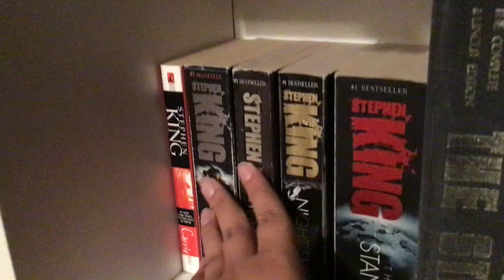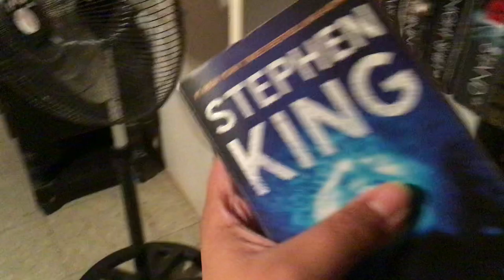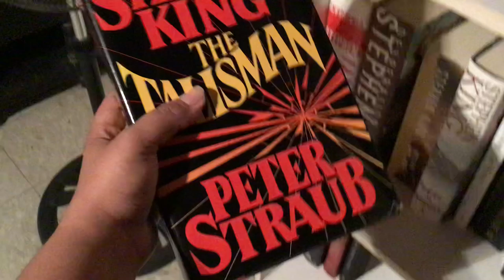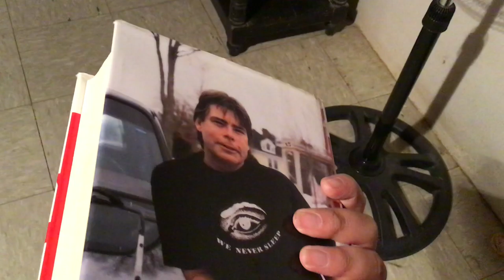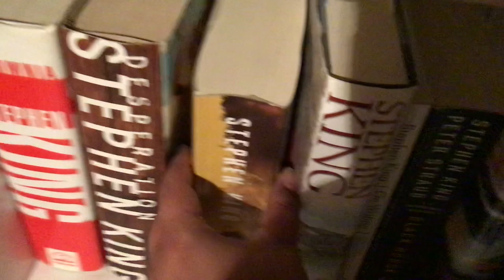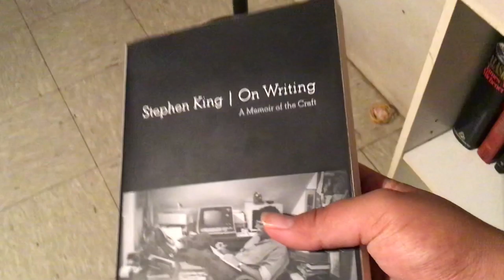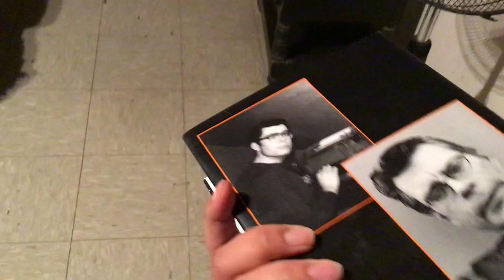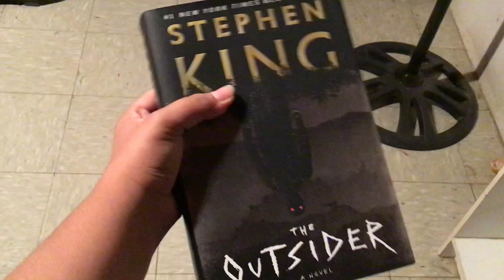My Stephen King book collection 📚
All my Stephen King books.